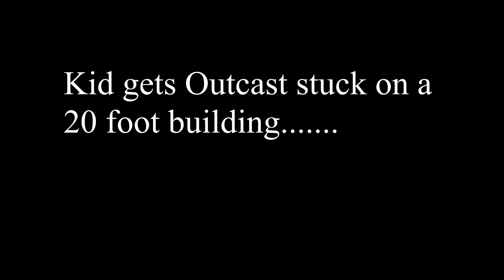Outcast Gets Stuck on a 20 FT building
While shooting an Arrma Outcast video, we underestimated the ability of the Outcast and over shot the jump and landed the Outcast on its roof on top of a 20 ft building. We didn't have a ladder, so getting the Outcast down looked to be a challange. But it was the Outcast so it ended up being ok. ArmmaTough.

There has been a trend to dedicating different days of the week to certain brands or themes for RC Car videos.  For example:

Send It Saturday
Monster Truck Monday- SoFlo RcLife
Tamiya Tuesday- StevoD 313
Kyosho Wednesday - RC Basher Boi
Traxxas Thursday- Fern Solo

But no day designated for Arrma.  So we decided that every day is Arrma day, so we say:

Arrma Any Day!

Thank you so much for reading this video description and watching this video.  We greatly appreciate your support!

Also special thanks to DaCoTaH for driving the Out Cast for me, I was a chicken.